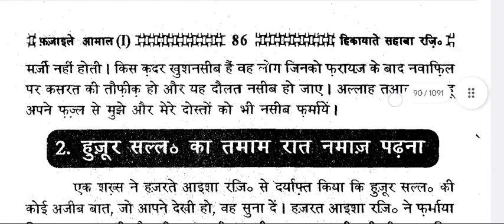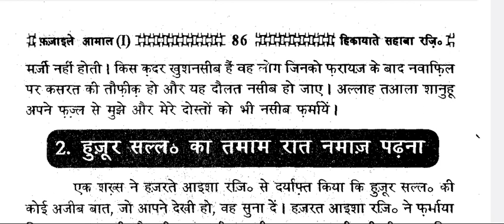Allah Tala Ka Irshad Nawafil Walo Ke Haq Me। Fazail e Amaal। Islamic Audiobook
Hello Friends
Jazakallah khair
keemtibaate
islamic stories,
prophet stories,
islamic lectures,
ramzan,
fazaail e amaal
fazail e amaal ki haqeeqat
fazail e amaal engineer mirza

fazaail e amaal
fazail e amaal par aitrazat ke
jawabat
fazail e amaal exposed
fazail e amaal padhna kaisa hai
fazail e amaal kisne likhi
fazail e amaal part 1
fazail e amaal mufti tariq masood K
Fazaile Aamal
Fazaile namaaz
 fazaile namaz
Maulana Mohammed Zakariya
 Maulana zakariya kandhalwi
shaikhul hadees zakariya kandhalwi